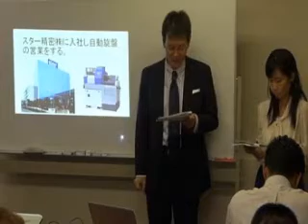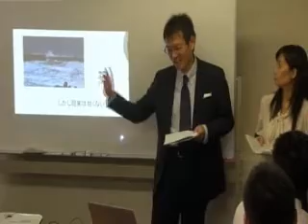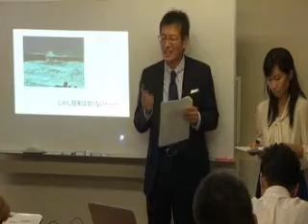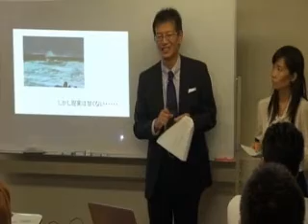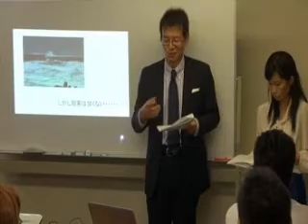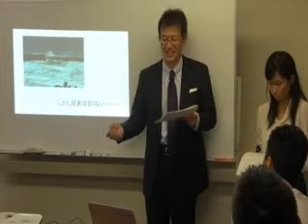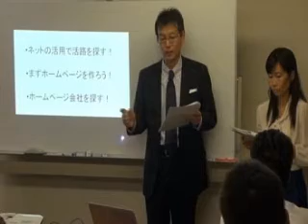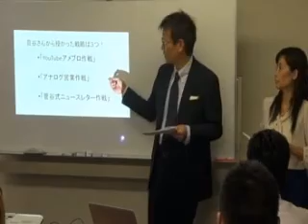YouTubeで倍返し！自動旋盤・鈴木夫妻の奇跡③ ｂｙ栢野20130920